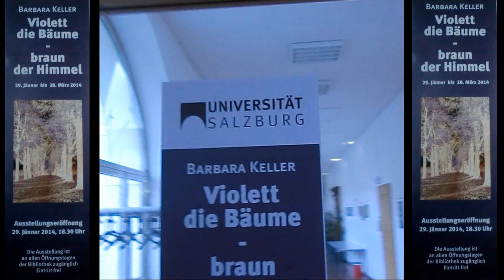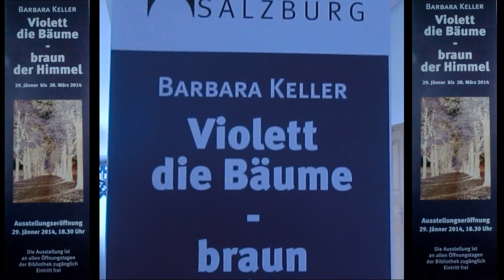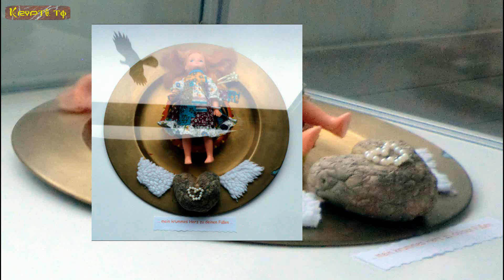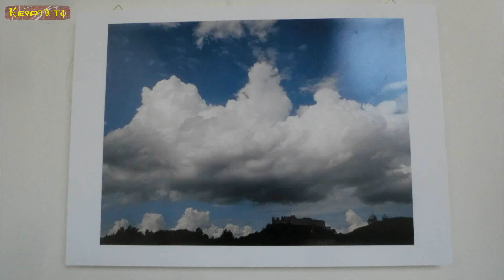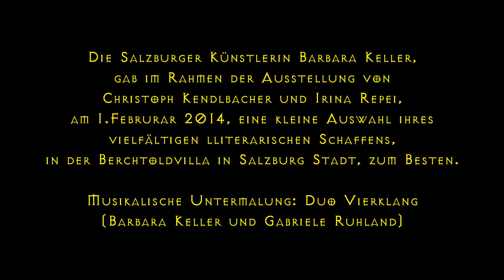Foto- & Recyclingkunst von Barbara Keller (Krypto.TV)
Die Salzburger Künstlerin Barbara Keller präsentiert unter anderem Salzburger Stadtansichten der ganz besonderen Art. Die Ausstellung ist bis 28. März 2014 im Aulagang der Universitätsbibliothek in der Hofstallgasse zu sehen.

Die Foto- und Recyclingkunst-Ausstellung

VIOLETT DIE BÄUME - BRAUN DER HIMMEL

der Salzburger Künstlerin Barbara Keller in der Universitätsbibliothek zeigt unter anderem Salzburger Stadtansichten der ganz besonderen Art.

Die so gut bekannten Salzburg-Motive erscheinen verfremdet und doch unglaublich ästhetisch in den Fotobearbeitung von Barbara Keller. Pixelzahlen interessieren sie nicht besonders, sie „lässt Fotos zu" -- so entstehen Barbara Kellers „Metamorphotos", jene auf ihre ganz eigene Weise verwandelten Bilder. Barbara Keller lebt und arbeitet in Salzburg.

Ausstellungsdauer: 29. Jänner -- 28. März 2014

Ort: Aula-Gang der Universitätsbibliothek, Hofstallgasse 2-4, 1. Stock

5020 Salzburg
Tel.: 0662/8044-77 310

Öffnungszeiten:
Geöffnet: Mo-Fr 9-21 Uhr, Sa 9-18 Uhr

Die Salzburger Künstlerin Barbara Keller,
gab im Rahmen der Ausstellung von Christoph Kendlbacher und Irina Repei,
am 1.Februrar 2014, eine kleine Auswahl ihres vielfältigen lliterarischen Schaffens,
in der Berchtoldvilla in Salzburg Stadt, zum Besten.

Musikalische Untermalung: Duo Vierklang (Barbara Keller und Gabriele Ruhland)

Beim FS1 Studio & Sender in der:

Bergstrasse 12
5020 Salzburg
Austria - E.U.